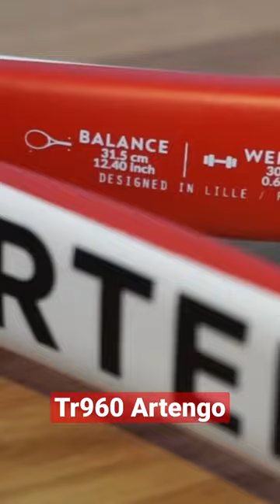¿Ya la has probado?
Hemos hecho una review de la TR960 PRO, la raqueta de Artengo elegida meses más tarde por Gäel Monfils para competir en el circuito ATP. Vídeo completo aquí